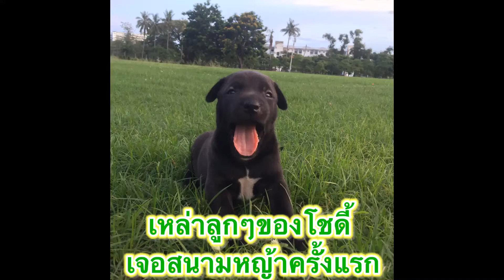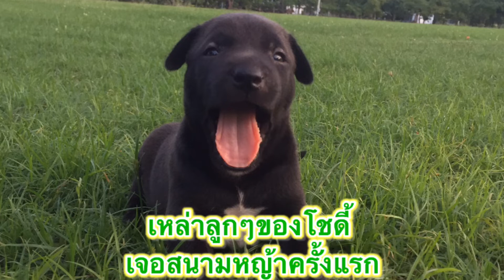เหล่าลูกๆของโชดี้ เจอสนามหญ้าครั้งแรก